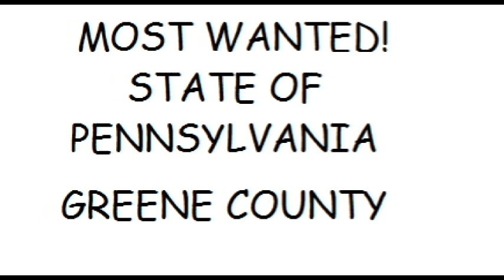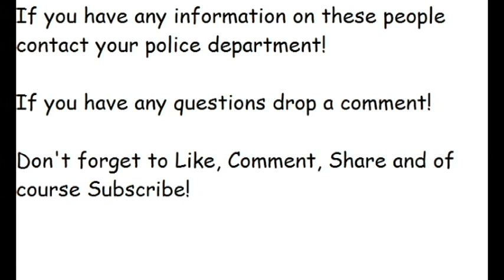Pennsylvania's Most Wanted (Greene County)